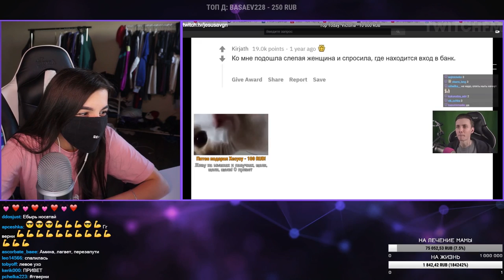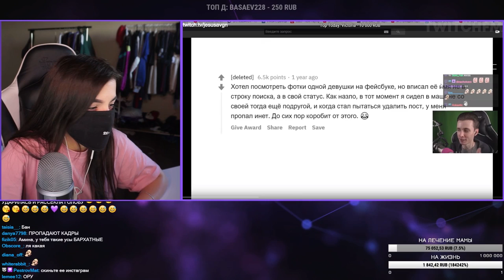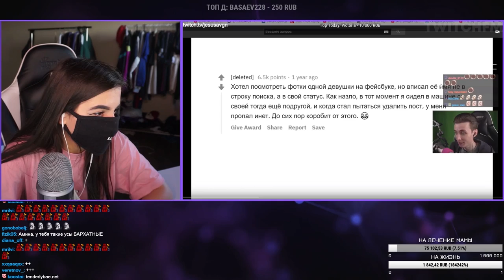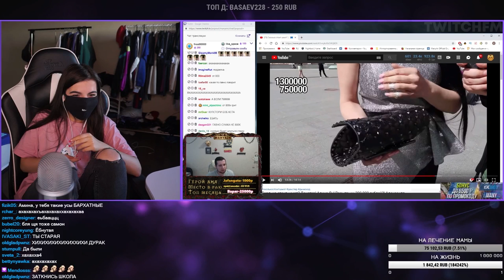Реакция Tenderlybae На Топ Моменты с Twitch | Самое Жесткое Наказание Тиммейту I HardPlay